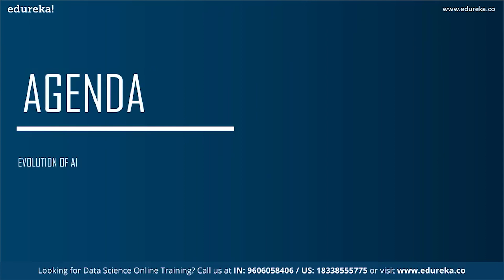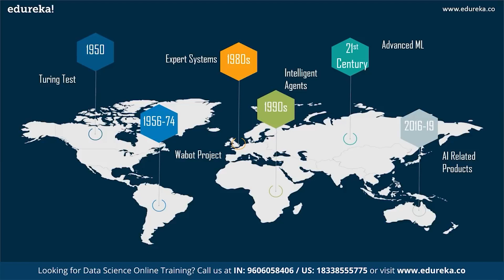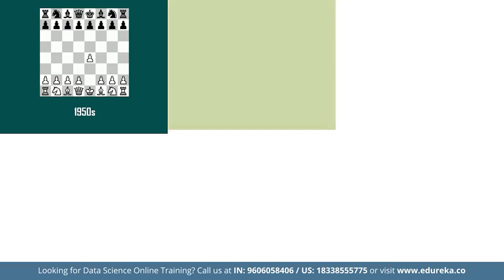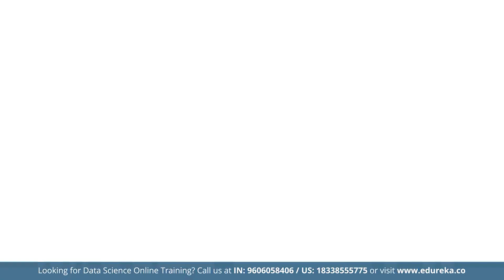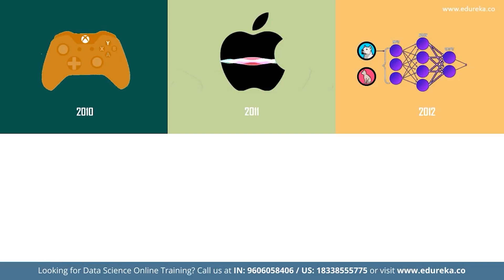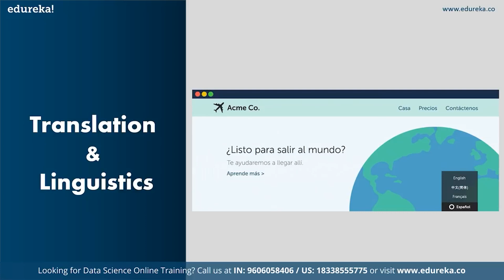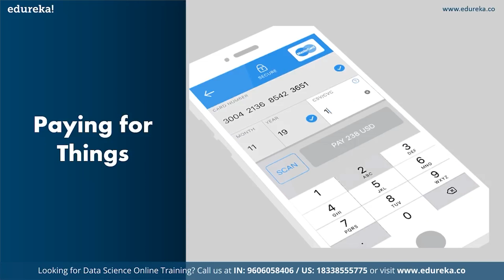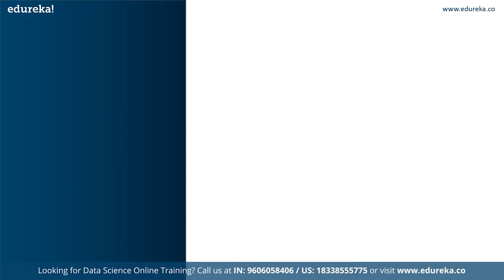The Future of AI | How will Artificial Intelligence Change the World in 2025? | Edureka Rewind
This Edureka video on "Future of AI" talks about the evolution of AI over the Years. It also lists out the different inventions of AI in recent times and how it is going to change the world in the Future. Following are the Topics Covered in this Artificial Intelligence Video:
00:00:00 Introduction
00:01:40 Evolution of AI
00:04:11 Beginning of AI Revolution
00:06:57 Recent AI Inventions
00:09:48 Future of AI